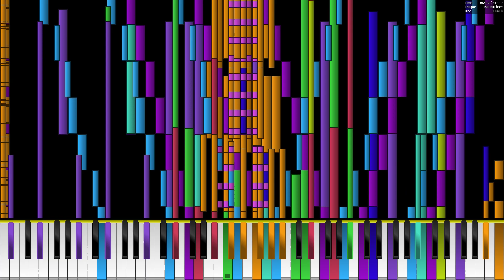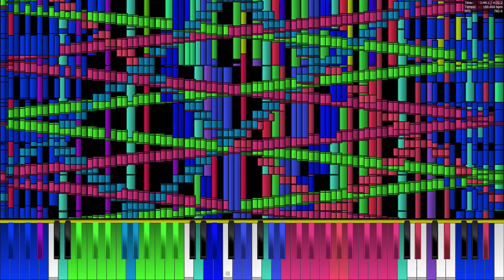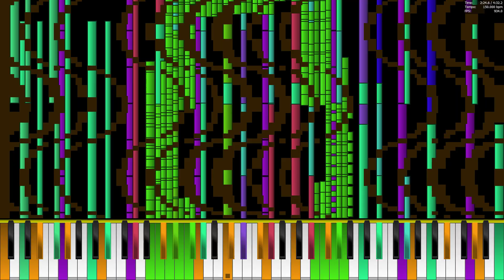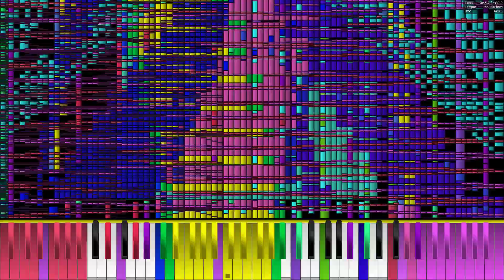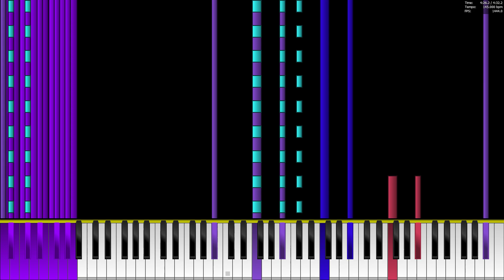[Black MIDI] {88 Keys} Septette for the Dead Princess 14.6 million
Midi by - Thinker Al